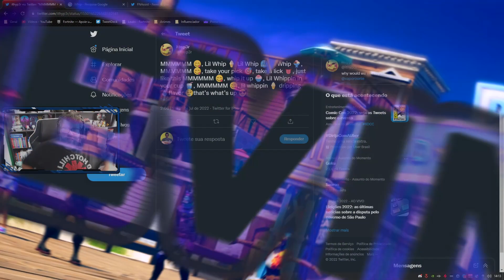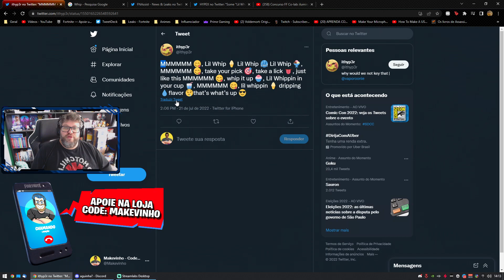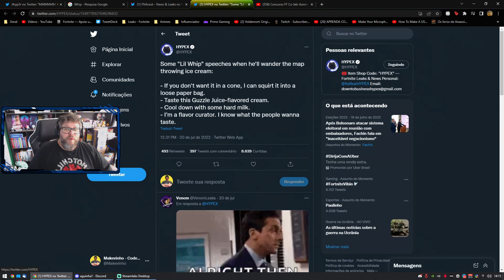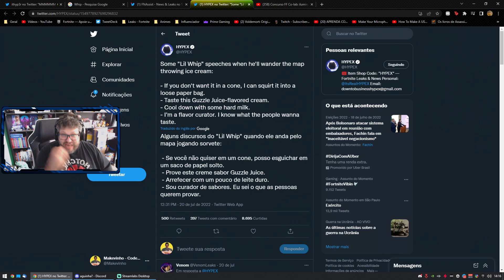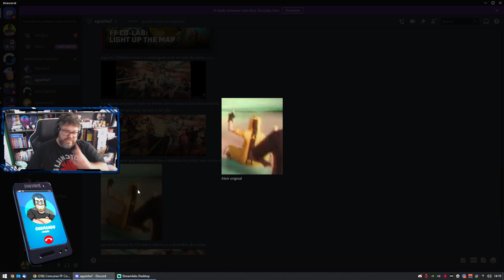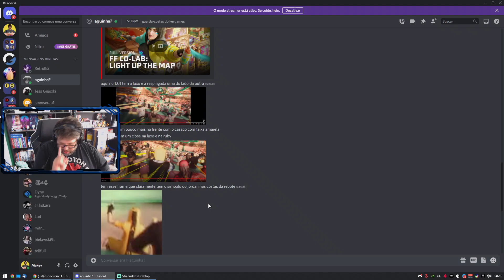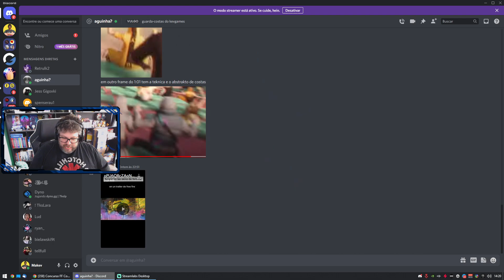POLÊMICA NO FORTNITE! FREE FIRE PLAGIANDO FORTNITE!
Uma nova polêmica no Fortnite gira em torno do novo emote do Lil Whip, bem como em textos falados pelo seu personagem dentro do jogo. Free Fire acabou passando dos limites dessa vez e plagiou totalmente o Fortnite, podendo até ser processado.